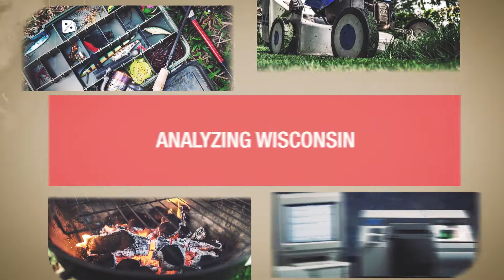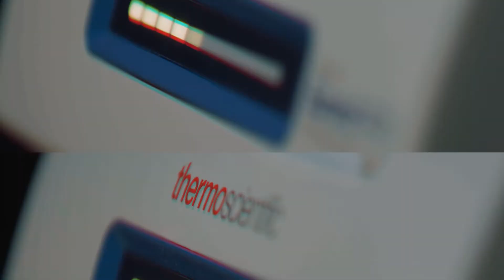The Big One || QAQC Overview With the Nicolet Summit || Thermo Scientific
Discover how easy it is to do your QAQC analysis with the Nicolet Summit FTIR Spectrometer!

Analyzing Wisconsin: The Big One. In this episode of Analyzing Wisconsin, Scooter and Kenny set out to catch the "Big One".  Watch to find out if their fishing line is strong enough to hold the local fishing legend.